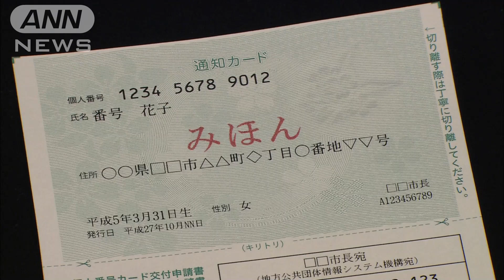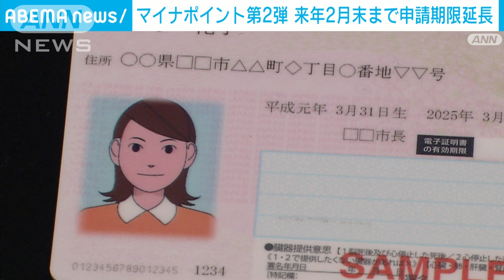マイナンバーカード申請期限 来年2月末まで延長(2022年12月20日)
総務省は年内までとしていたマイナポイント第2弾の対象となるマイナンバーカードの申請期限を来年2月末まで延長すると発表しました。

　総務省によりますと、今月末に申請期限が迫っていることから、マイナンバーカードの申請件数は最近の1週間平均で一日あたり25万件を超えているということです。

　新型コロナの感染者が全国的に増加傾向にあることを踏まえ、総務省は申請期限を2カ月延期し、市町村の窓口の混雑緩和を図るとしています。

　マイナポイントの申し込み期限については、感染状況やカードの申請・交付状況などを考慮しながら、「適切な時期に改めて発表する」ということです。

　マイナンバーカードは今月18日時点で申請件数が8020万件を超えていて、総務省は運転免許証の保有者数である8100万枚を年内に超えることは確実だとしています。